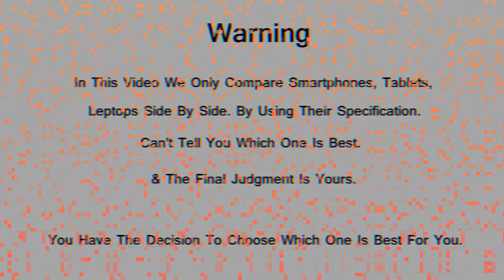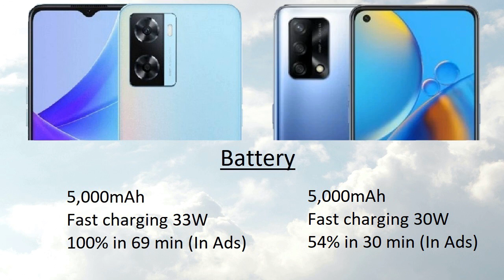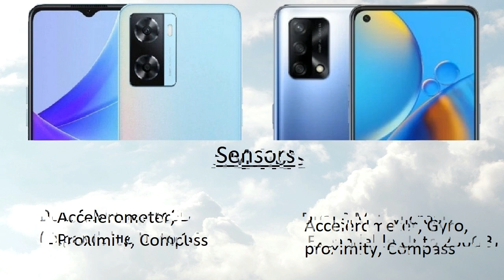Oppo A77s vs Oppo F19 Comparison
Oppo A77s vs Oppo F19 Comparison | Oppo F19 vs Oppo A77s | Technical Pranav